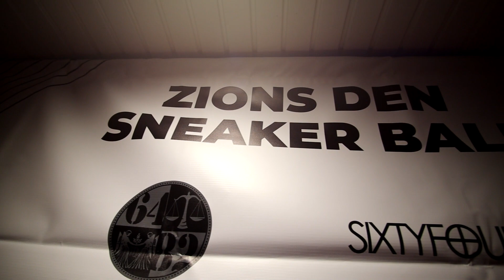Zion's Den - Sneakerball 2020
Location: Ybor city, Fl
the event where everyone dress up nice and rock the best sneakers out the closet. this is also a charity event where all donations go to the less fortunate

Video Directed by: Mico White